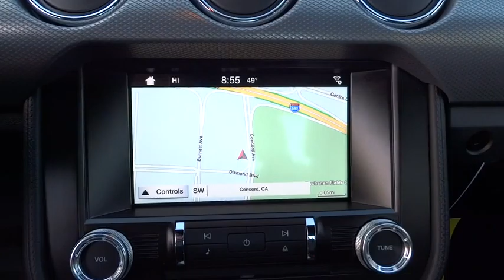2016 Ford Mustang Walnut Creek, East Bay, Dublin, Concord, Livermore, CA F16007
2016 Ford Mustang

EBONY TAPE STRIPE,ENGINE: 5.0L TI-VCT V8  (STD),ENHANCED SECURITY PACKAGE  -inc: electronic-locking center console and electronic steering column lock  Active Anti-Theft System  Wheel Locking Kit,REVERSE SENSING SYSTEM,TRANSMISSION: 6-SPEED SELECTSHIFT AUTOMATIC  -inc: paddle shifters  Remote Start System  Leather-Wrapped Shift Knob  3.15 Limited Slip Axle Ratio,Leather/Aluminum Steering Wheel,SYNC Communications & Entertainment System -inc: enhanced voice recognition communications and entertainment system  911 Assist  4.2  LCD screen in center stack  AppLink and 2 smart charging USB ports,Cloth Sport Bucket Seats -inc: 6-way power front seats w/driver power lumbar  driver and front passenger memory recline and 4-way adjustable front/2-way adjustable rear head restraints,Radio: AM/FM Stereo w/Single CD Player -inc: 6-speakers,4-Wheel Disc Brakes w/4-Wheel ABS  Front Vented Discs  Brake Assist and Hill Hold Control,Back-up camera,Tire Specific Low Tire Pressure Warning